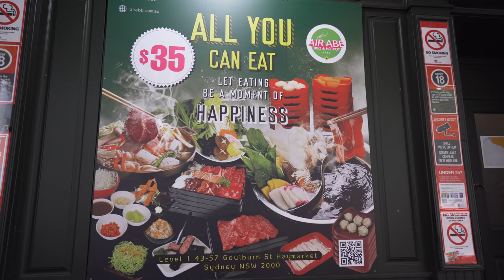CHEAP ALL YOU CAN EAT THAI Hot Pot BUFFET & BBQ 😋 Sydney Food Hotpot Tour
Cheap unlimited all you can eat buffet of Thai hotpot and BBQ for only AUD35 in Sydney City CBD.

You heard Chinese hotpot before but have you try Thai hotpot shabu shabu? You heard Korean BBQ but have you try Thai BBQ? We got invited to try this new Thai restaurant in Sydney City that do unlimited all you can eat buffet of Thai food especially hot pot and BBQ with 90 minutes time limit. This buffet only cost AUD35 or USD25 for unlimited fresh ingredients like seafood and wagyu beef which definitely one of Sydney cheap eats restaurant to try. You can choose four different hotpot soup base: jaew hon (Traditional Thai flavour), sichuan mala, sukiyaki shoyu and clear chicken soup. Next is selecting all ingredients like wagyu, pork, beef tongue, squid, prawn, seaweed pork roll to something interesting and weird squid ovaries! For dipping sauce, you can choose moo kra tah sauce, jaww sauce, sesame, seafood or signature sauce. This buffet allow you to choose either having them as hotpot shabu shabu or BBQ – we personally like hotpot one.

This Episode Features
Air Abb - BBQ & Hot pot 1982
Level 1/43-57 Goulburn St, Haymarket NSW 2000

We're Nick and Helmi, foodie and traveler couple who loves to eat and travel based in Sydney Australia. When we are not traveling overseas, we show you things to do and where to eat in Sydney. We're on a journey to achieve our dream as full time video creator. Come along and let's be part of our journey!